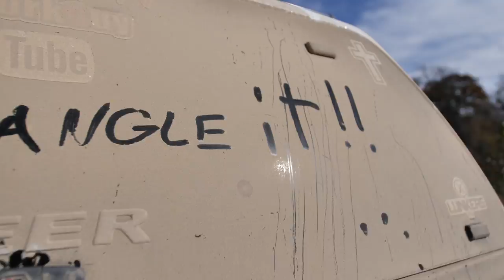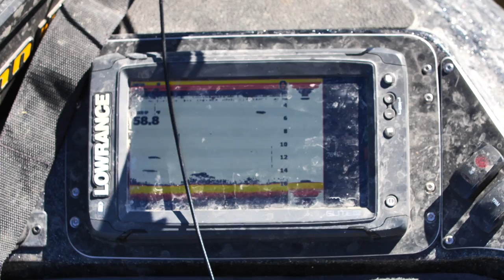Fall Bass Fishing Creek Beds with Crankbaits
. Googan code applied by clicking
I'm bass fishing the cold water in the fall using the November mystery tackle box pro bass fishing box. Starting off on one lake that the bass are feeding shallow early but then move out to deep creek channel ledges where white bass live. We then head to another small lake where the bass are suspended in deep water but chasing shad all along creek beds where we are fishing crankbaits to fish the trees and grass and hammering largemouth bass.